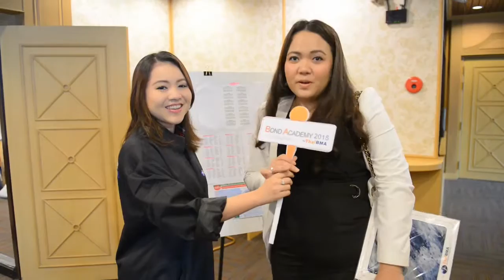สัมภาษณ์คุณกมลวรรณ สุชาตานนท์ - Bond Academy 2015 by ThaiBMA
คุณกมลวรรณ สุชาตานนท์ ให้เกียรติมาให้ความรู้กับน้องๆ และให้สัมภาษณ์เกี่ยวกับโครงการ Bond Academy 2015